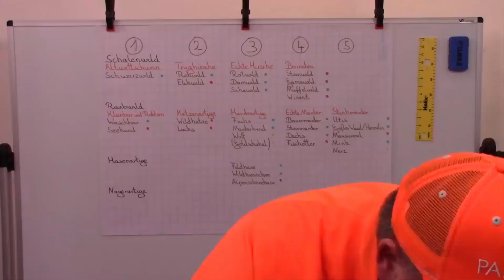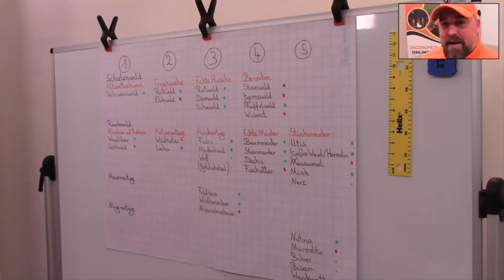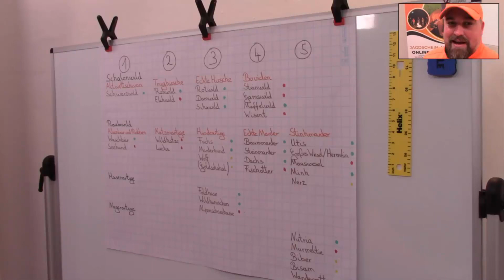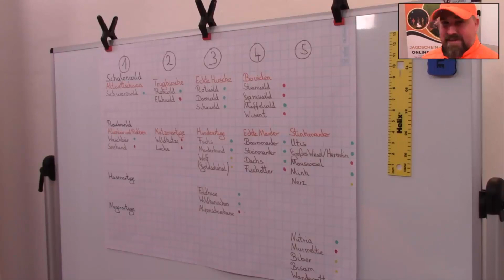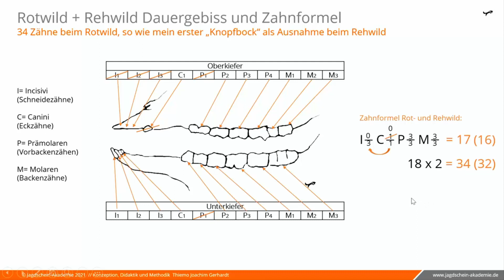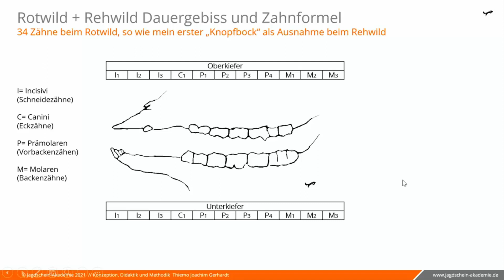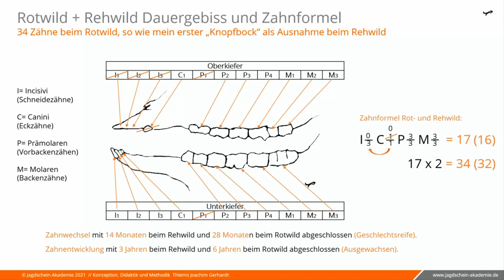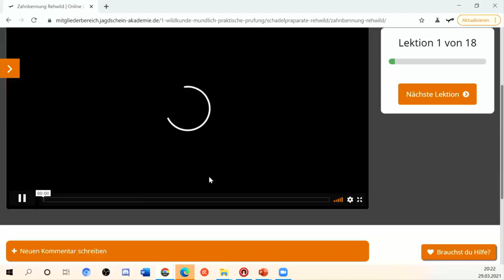Wildkunde Live Coaching Teil 23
✅Hier der komplette Zugang im Monatsabo für nur 29,90 Euro und mit einer Mindestlaufzeit von 3 Monaten... lets Rock!

✅Hier geht es zur kostenlosen Digitalen Jungjäger Tasche inkl. gratis Testzugang zum Jagdschein-Akademie Online-Lernsystem:

✅Du willst gleich Deine Jagschein-Ausbildung bei uns machen? Dann terminiere Dir hier Dein persönliches Beratungsgespräch:

(Dein Online-Lernsystem für die Jagdschein-Ausbildung)

Viel Spaß beim Verstehen statt Büffeln!!!

Dein Thiemo von der Jagdschein-Akademie

Inhalt dieses Videos:

Heute geht es mit der Haarwild Matrix für die Jagd- und Schonzeiten, sowie die Einführung bei der Federwildübersicht weiter.

Dein Jagdschein-Coach Thiemo von der Jagdschein-Akademie